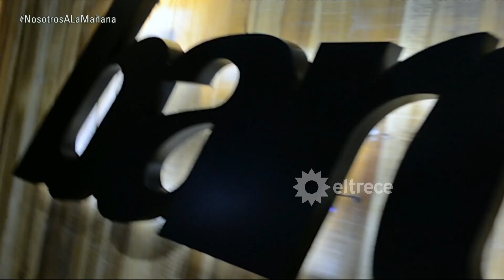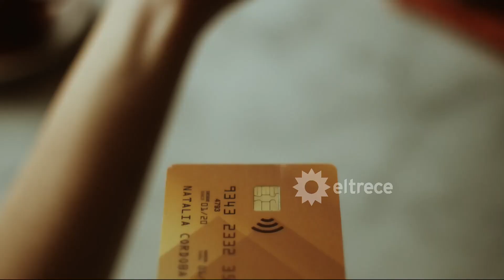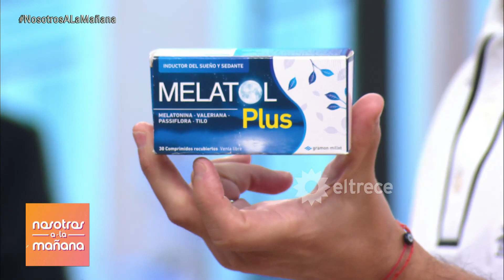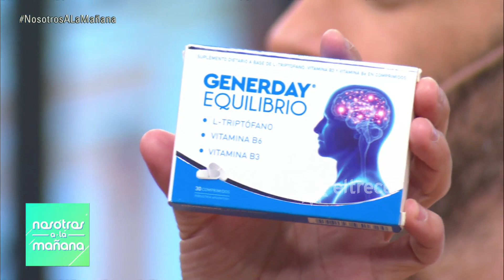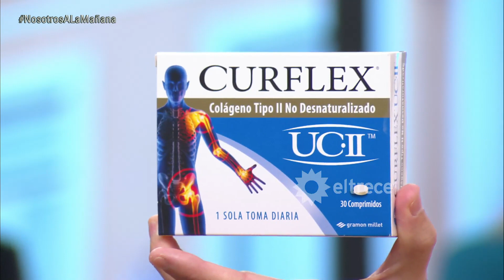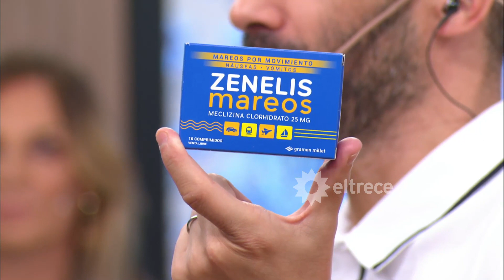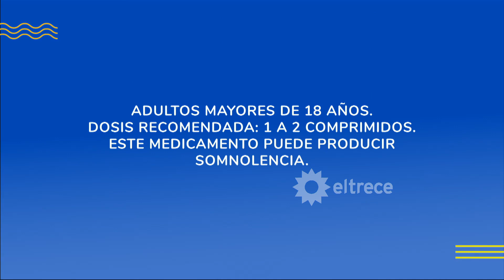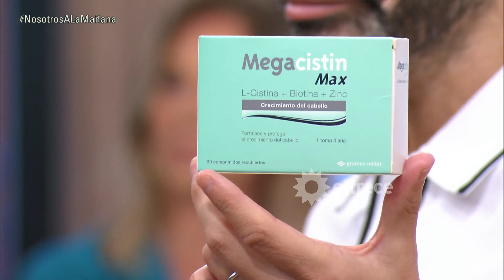Nosotros a la Mañana - Programa 30/11/21 - LA CHINA CONTÓ SU VERDAD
Programa emitido el martes 30 de noviembre de 2021 en eltrece.
TEMAS:
- Lío Messi recibió su Séptimo Balón de Oro.
- Violencia en fútbol femenino.
- Habla el papá de Lucio, el niño golpeado por su madre y su pareja.
- Entrevista de la China Suárez con Alejandro Fantino.